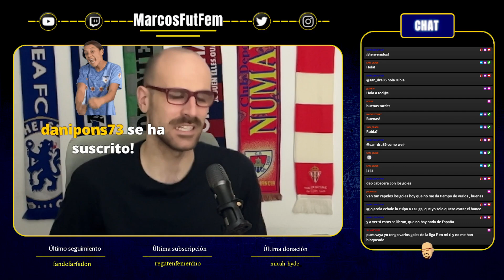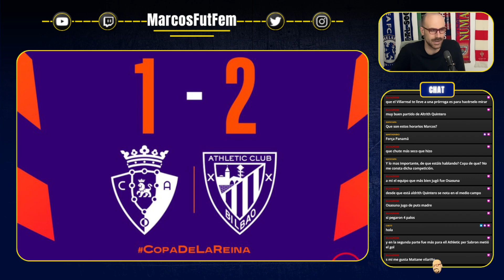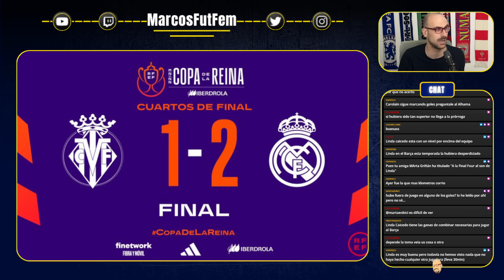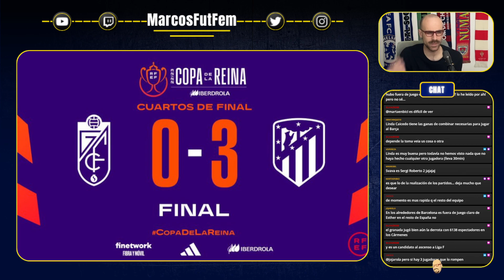LINDA CAICEDO da el pase al REAL MADRID | Goleada del ATLÉTICO | ATHLETIC y ALHAMA a semifinales